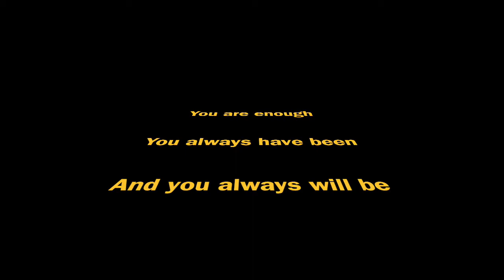Let's talk suicide and how hypnotherapy can help.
Choose to talk about suicide and get the help you need.